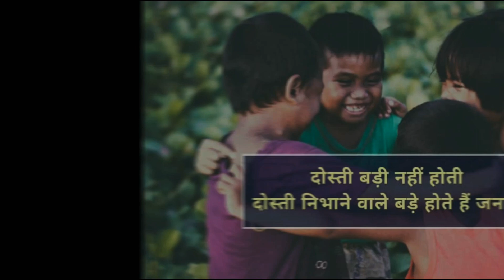दोस्ती - लाखो सलाम 😘|| friendship quote song|| teri meri dosti ko salaam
Follow🤜dailycurrentaffairs.bk